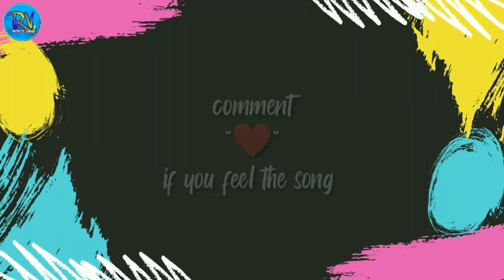Jelly Roll Ridin' All Alone | Music Video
RIDIN' ALL ALONE -   LYRICS

[Intro]
Yeah, you know sometimes I be thinking to myself, what if this shit don't work, right
I told my brother, we're in this truck, I ain't got no job traits
I don't know how to lay carpet
I'm not no barber
You know what I'm saying if this rap shit don't work homie

[Verse 1]
Light up another cigarette and shed tear
Just sittin at the cemetery wishin bro was here
And then I think to myself
What if this rappin doesn't work
Cause the only thing besides this I really know is work
Having nightmares every night, I can't sleep again
I just think about Dre with that tube in his chin
Think of Biggie, think of Chris, having flashbacks of the pen
Man, it is what is, this is just the life I live
Doctors said if I don't change, I won't live to see 35
I just keep on smokin like, fuck it, I'm prepared to die
Say a prayer cause lord if your there
You gotta send me a sign to show me that you really care

[Chorus]
I wake up every day
I hit my knees and pray
My mind is filled with pain
So many things have changed
I'm looking at my life, like it's an hour glass
But I still spend every minute trying to catch the past

[Verse 2]
I got some people in the pen that I don't write like I should
Hell it's been six months since I stopped by the hood
Best friend in the trap wishin I could get him out
But I can't help him if I can't help my damn self
Got me drinkin every night, it's turned into a ritual
But then I go to church, man I feel so hypocritical
Lord I'm an individual forgive me I'm just flesh
Plus I don't know what to do to put up with this stress
It takes everything inside of me
To be the best father I can be
But y'all don't understand the irony
The hatred that's inside of me
Last of a dyin breed
Wake up everyday and try and make it out properly

[Verse 3]
From the start, I knew that I'd just tryin to play my part
Every girl I ever loved ended up breaking my heart
Momma keep on callin me sayin that she need money
And the part that hurts me is I cannot give her any
I ain't got it to give her man
I'm just tryin to make it but
Since they think I got it, so many people hatin man
I go to sleep late at night and I be shakin cause
Cause my nightmares have me layin down bleedin on the pavement
Folks I don't even know sayin that I owe em somethin
Call my phone everyday like Jelly can I hold somethin
You ain't my gansta, you ain't there when I was starvin
I would of killed myself if it wasn't for my daughter